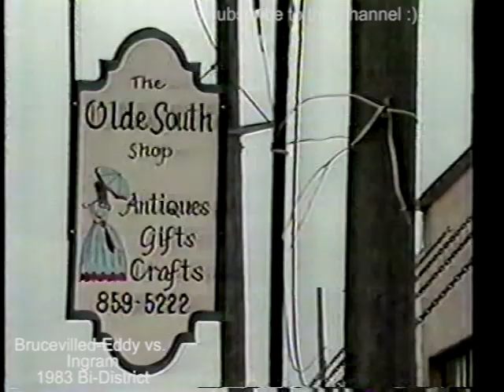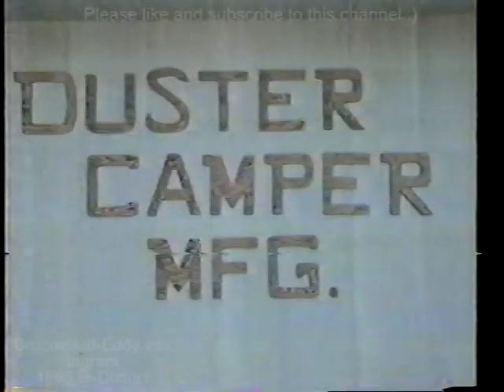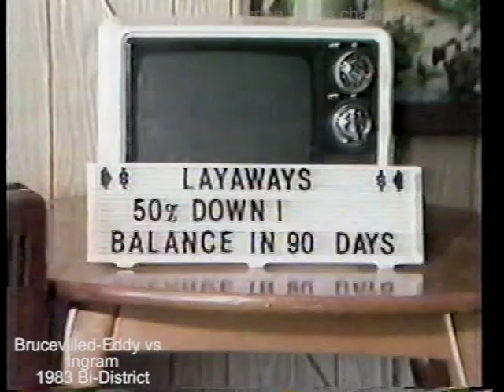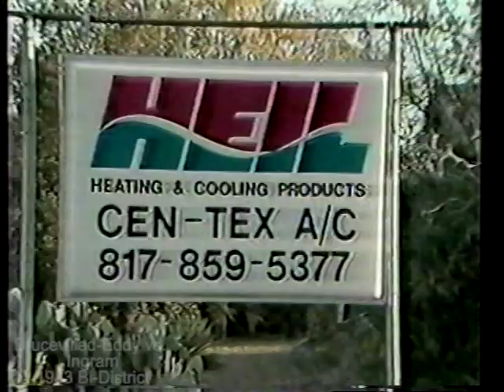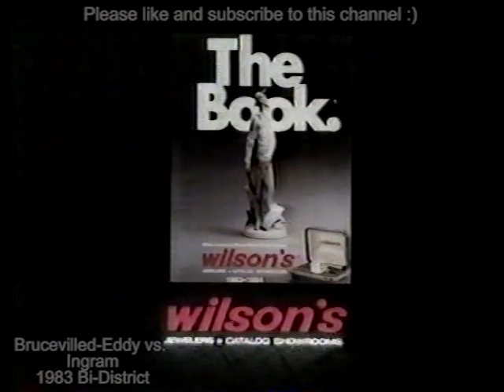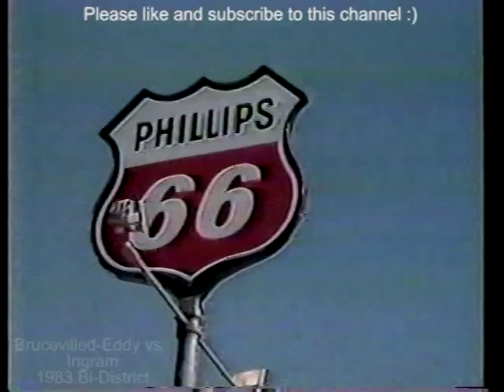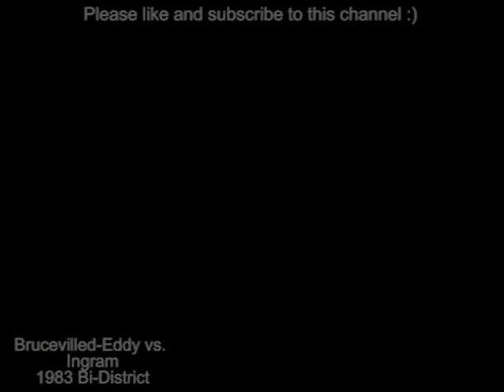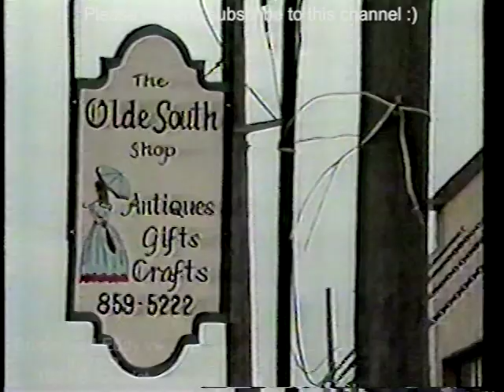Bruceville-Eddy vs Ingram 1983 Bi District Full - Part 1